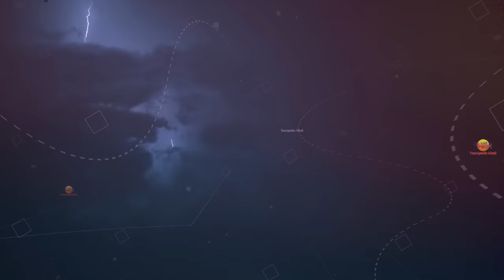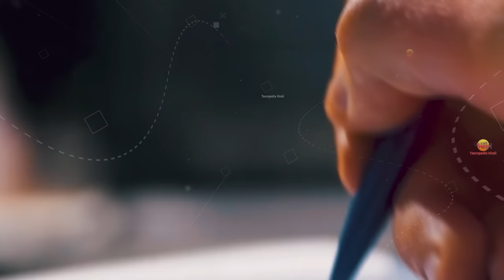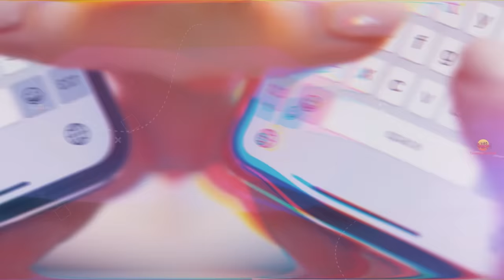दार्जिलिंग जाने से पहले वीडियो जरूर देखे || Interesting Facts About Darjeeling in Hindi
Today we are going to explore most amazing facts about Darjeeling, West Bengal in Hindi

1. My Laptop
2. My Microphone
3. My Main Mic
4. My Pop Filter
5. My Smartphone
6. My Laptop Mouse